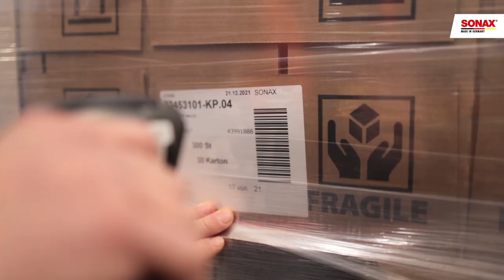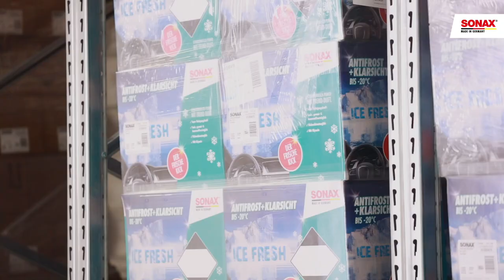SONAX expansion at the headquarters in Neuburg/Danube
With a new logistics center, SONAX continues to focus on growth.